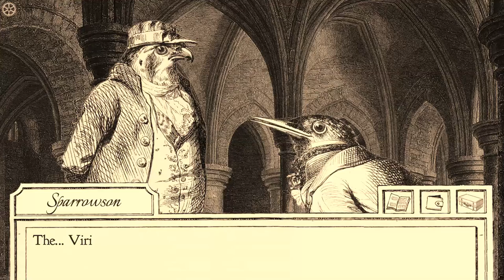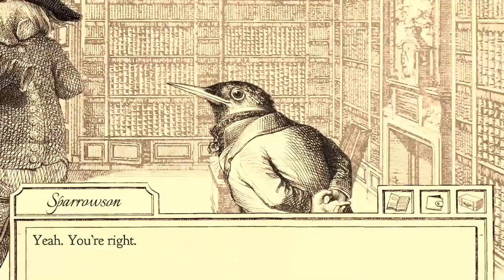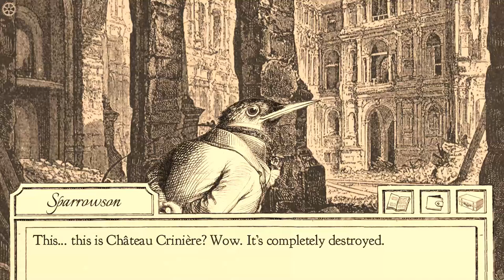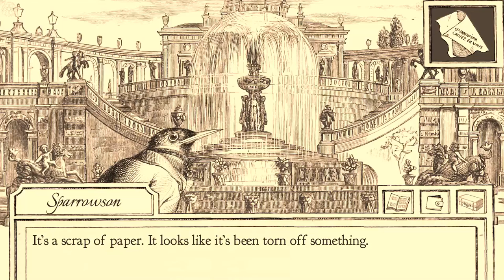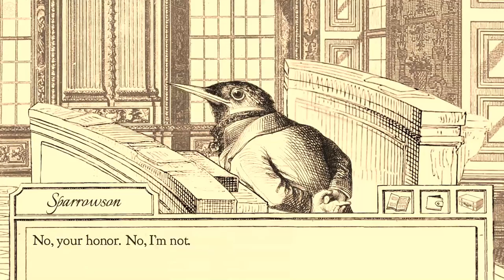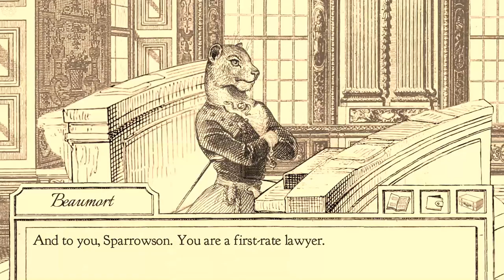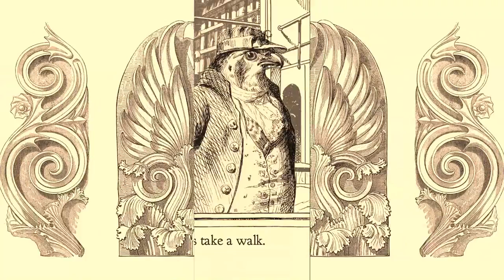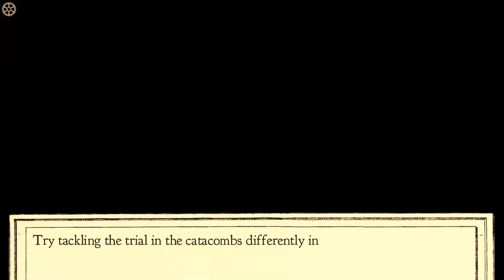Let's Play Aviary Attorney (8) The Viridian Killer?! (ending 4A)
An unexpectedly grim ending. Ending 4A (or case 4-A if you prefer).